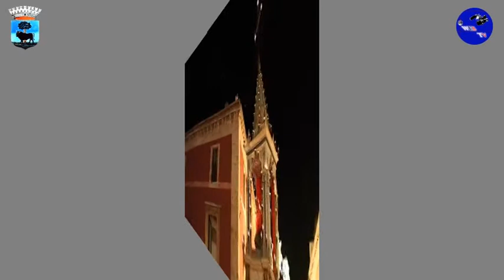Turi (Ba) il paese della ciliegia ferrovia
Clip realizzata da webtvconversano per la città di Turi, in occasione della fiera internazionale del turismo di Milano svoltasi il 2010 (la BIT)